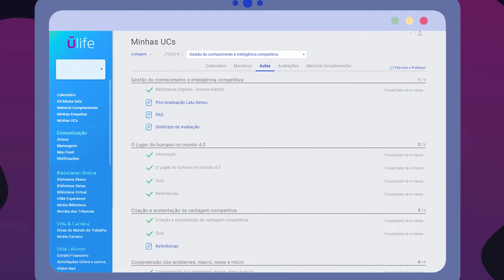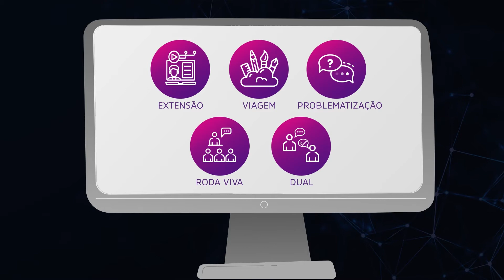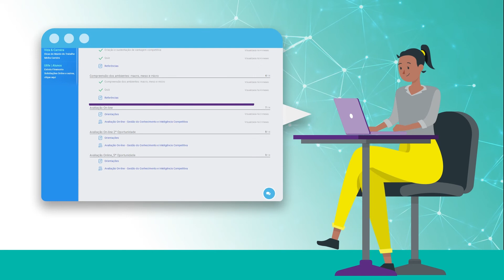Pós-Graduação em 6 meses